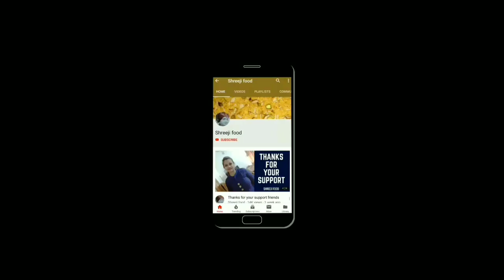સરસ પોચા ભાવનગરી ગાંઠિયા બનાવવાની પરફેકટ અને સરળ રીત |soft gathiya recipe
Ingredients
250g besan
salt to taste
1/2 tsp carom seeds
1/2 tsp cooking soda
3 tb oil
water